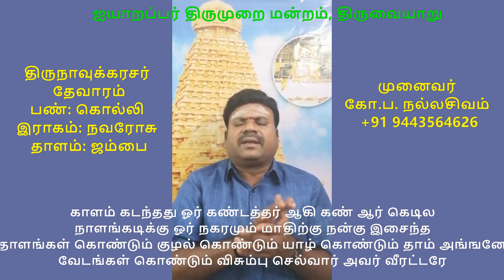4.104 திருவதிகைவீரட்டானம் (மாசிலொள்)